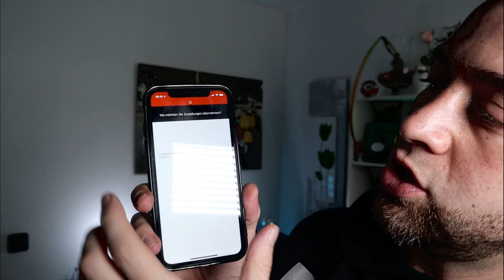امازون فليكس المانيا : شرح وحل المشكلة الانتظار التي ممكن تتعرض لها عند التسجيل لدى Amazon Flex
amazon flex شرح : امازون فليكس في المانيا amazon flex deutschland وطريقة التسجيل وحل مشكلة عدم الدخول الى البرنامج Amazon Flex App عند ظهور هذه الرسالة :
"Sorry, there aren't any delivery openings in your area at the moment"
هل تريد أن تصبح تاجر أمازون FBA و E-Bay في المانيا او اميركا او فرنسا او حتى في كل دول اوروبا!
وأن تنشئ متجر أمازون خاص بك؟ سأشرح لك كل شيء هنا خطوة بخطوة للمبتدئين والمتقدمين.
لقد لخصت كل شيء هنا تحتاج إلى معرفته من تجربتي للبدء في Amazon.
انشاء حساب امازون Amazon Seller Central ، والتسجيل في الأعمال التجارية بجميع التكاليف.
استراتيجيةالخسمة الخارقة أفضل برنامج وكورس امازون تعليمي لـ Amazon FBA 2021 يمكنك أن تجده باللغة العربية
🔥قم بزيارة موقع مجلة المانيا وتعرف على كل شي جديد يدور في المانيا
🔥للتسجيل في الدورة امازون او للاستشارة يرجى التواصل معي على الانستغرام
🔥 انضم الى مجموعة الفيس بوك للبيع على امازون واستفد من خبرات الاخرين
✅تابعني على الانستغرام عن طريق البحث عن سليمان السلقيني
✅ رابط اداة البحث عن منتجات رابحة + كودين خصم
SULAIMAN50     او   SULAIMAN10
✅ رابط بطاقة كريدين+ 50 يورو عند اضافة الكود
الكود :   TBIEXQQFWQLZ8W0J
🔥 اعتقد ان تكون تبحث او مهتم بــــ :
💥 للبنات فقط💥
💥 للشباب فقط💥
💥 عروض وتخفيضات ٥٠ ٪ على امازون  Amazon
💥بطاقة امازون مع رصيد مجاني 40 يورو
💥عروضات وتخفيضات على مستحضرات التجميل للنساء
💥 40 بالمية تخفيض على امازون ايشو + ستة شهور مجانية
💥عروضات30 وتخفيضات على الاحذية النسائية والرجالية
💥تخفيضات وعروض تصل الى 50 بالمية لقسم الالعاب
💥تخفيضات وعروض تصل الى 40 بالمية لقسم الرياضة
💥اقوى العروض على الاجهزة الكترونية
💗للجميع : تخفيضات Amazon تصل الى 50%💥